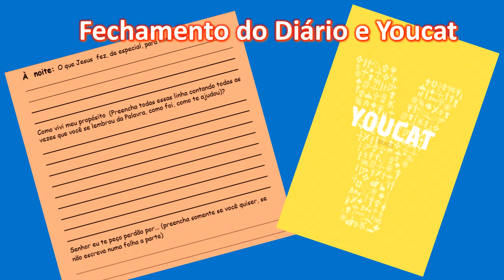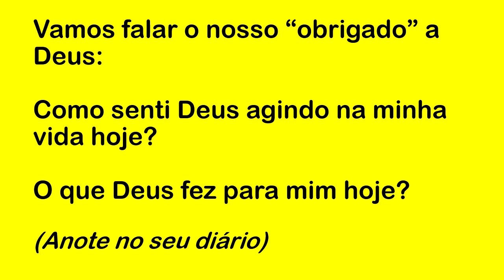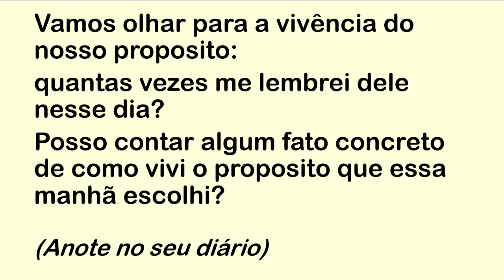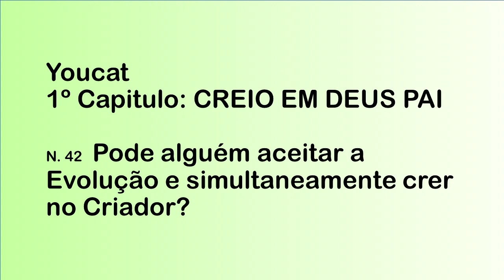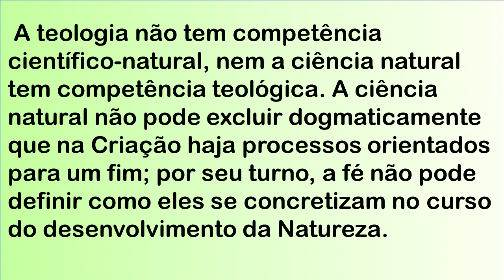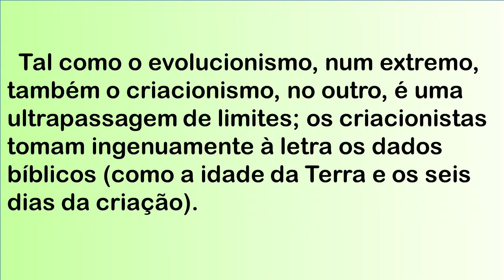DIÁRIO ESPIRITUAL MISSÃO BELÉM (NOITE) 23/03/2021 - YOUCAT 42